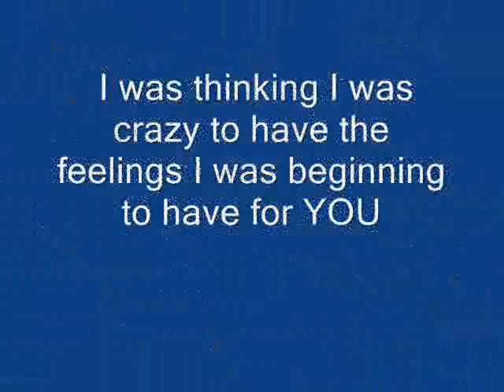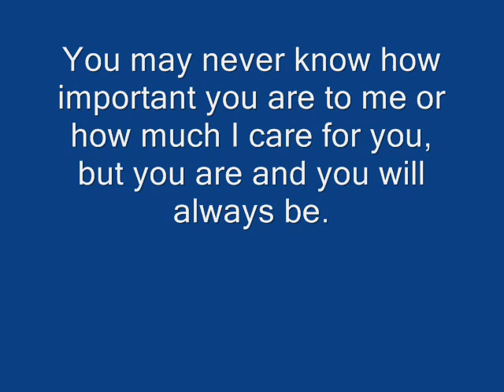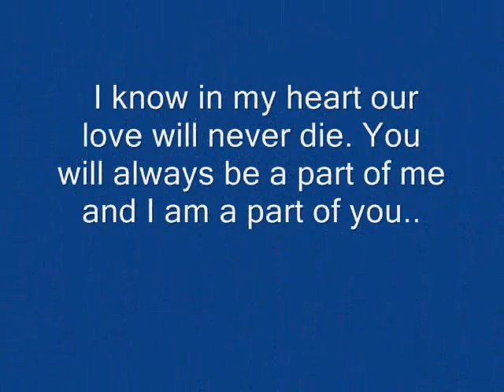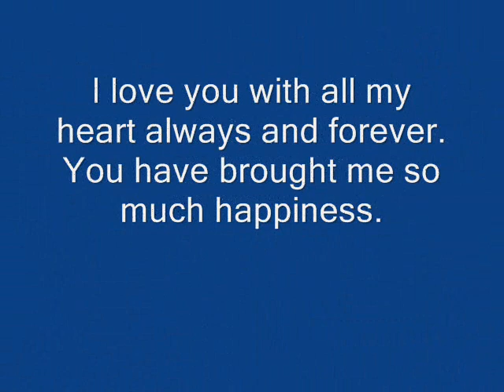Saving forever for you (I LOVE YOU SO MUCH MY ROSALIE)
Made this video for the only woman i love..